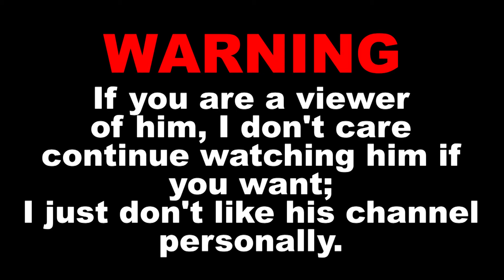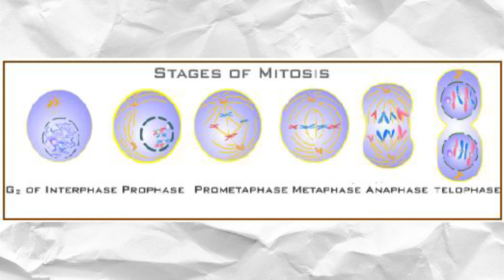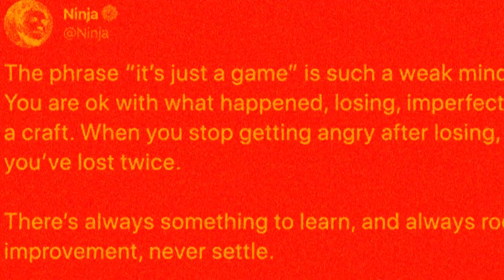GAY-MER THEORY! SONIC ISN'T A HEDGEHOG!!!1!!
So today I make fun of a big channel I don't like with a parity/satire/joke video. Obviously everything in the video shouldn't be taken seriously nor should the channel I mention be attacked. Of course the channel I am mentioning is Game Theory who is known for outlandish theories on video games.